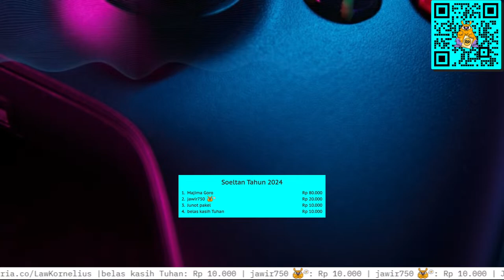Yok membadut dengan Polem - Resident Evil 6 (Co-Op - Veteran) Indonesia Part 1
Welcome to my Livestream, Hope You Enjoy! :)

Gameplay Ft. @EXKha

Indonesian
With Commentary
PC Gameplay via Steam

Monggo yang mau nyawer :
(OVO/DANA/GOPAY/LinkAja) :

My Gear :
- Laptop :
HP Pavillion Gaming 15 2019
Proc : Intel Core i7-9750H 2.6Ghz (up to 4.5 Ghz)
Ram : 16GB DDR4, 2666MHz 2x8gb
Storage : SSD 256GB NVMe + 1TB TeamGroup CX2 SSD SATA
Graphics : NVIDIA® GeForce® GTX1650 4 GB GDDR5

- Monitor : LG 22MK400H
- Mouse : Cooler Master MM710 + Razer Viper Mini
- Headset : Steelseries Arctis Prime + Takstar Pro 92
- IEM : 7hz Salnotes Zero + Tangzu Wan Er SG (White)
- Keyboard : Fantech Maxfit67 (Gateron Milky CAP Yellow) + Vortex Series VX5 Pro Aluminium Case (Gateron Yellow)
- Joystick : Rexus Daxa AX1 + Logitech F310
- Mic : Thronmax Pulse M8